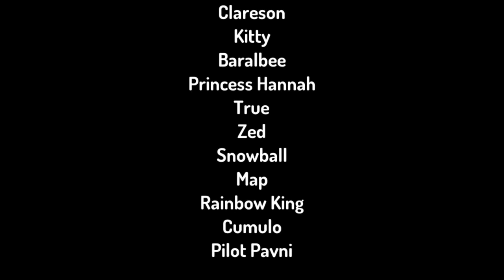True and Hannah's Pet Adventure